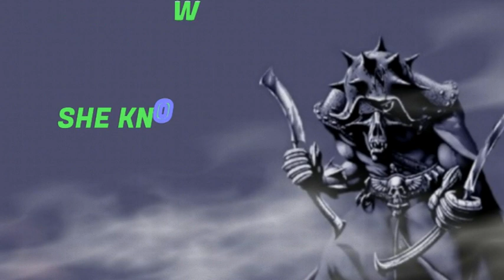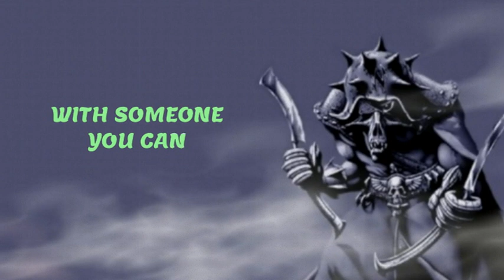NAZARETH JUST TO GET INTO IT LYRIC VIDEO